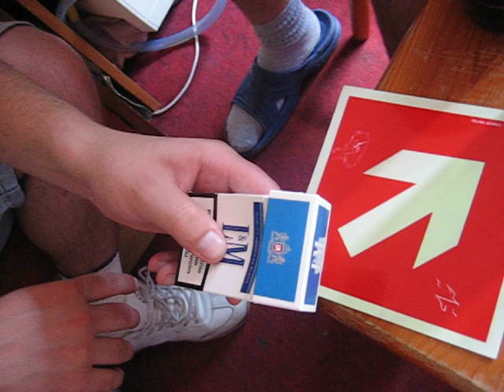Automated cigarette pack amazing